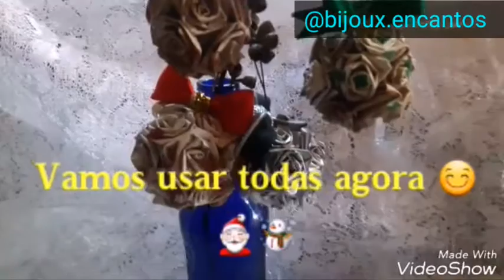DIY Bolas de Natal de caixa de leite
Lembra aquelas rosinhas de caixa de leite? Usando pequenas bolinhas de isopor, cola quente e fitas decorativas, temos estas singelas porém encantadoras bolas de Natal.